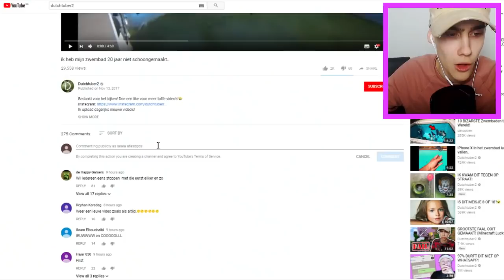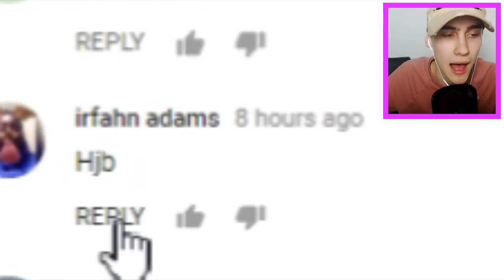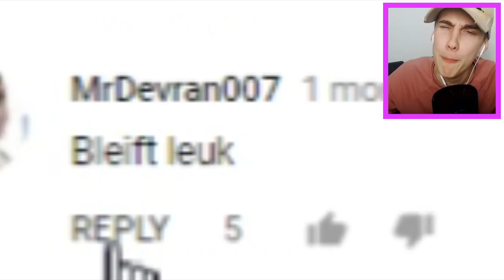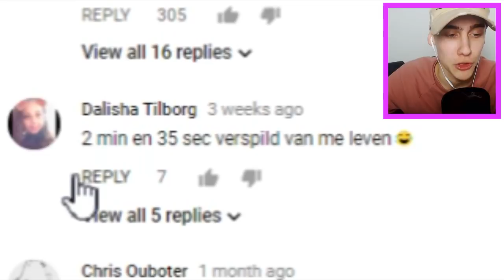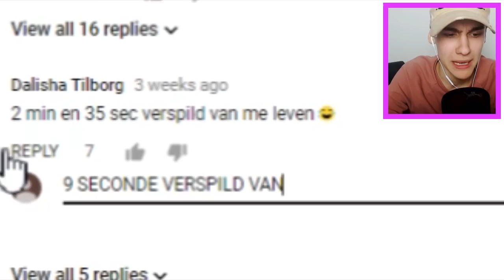ANONIEM REAGEREN OP JULLIE REACTIES!